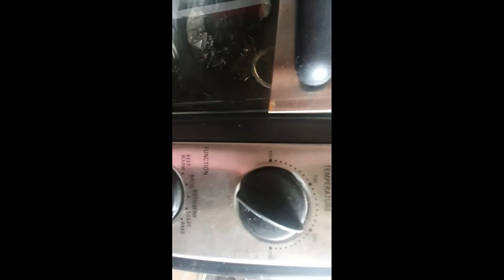26 May 2022